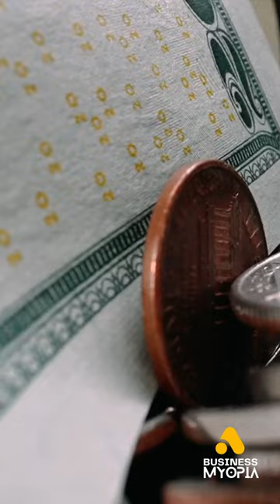From Shopping Carts to Advertising Powerhouse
In this video, we delve into the incredible journey of Martin Sorrell, the mastermind who transformed a humble shopping cart company into the world's most successful marketing firm. Join us as we uncover the secrets behind Sorel's rise to become an advertising legend, and how he built WPP, the largest Communications holding company globally.

Before venturing into advertising, Martin Sorel worked as a financial analyst. It was during this time that he made a groundbreaking observation – the true money in advertising lies in managing marketing dollars for massive corporations. With this powerful insight, Sorel devised a strategic plan to create a monopoly of all the marketing agencies, ensuring unrivaled pricing power.

To execute his ambitious vision, Sorel needed to identify a publicly traded company with assets surpassing its stock value. He set his sights on Plastic Products, a manufacturer of shopping carts, and executed a bold hostile takeover. By liquidating its assets, Sorel obtained the much-needed capital to kickstart his grand plan.

With the financial means in place, Sorel embarked on an awe-inspiring buying spree, acquiring a staggering 400 ad agencies. This strategic move placed Sorel in command of the largest pool of advertising dollars in the world. Today, WPP boasts an impressive list of clients, including industry giants such as Ford, Coca-Cola, and Unilever, earning a staggering $20 billion annually.

Prepare to be inspired as we take you through the remarkable story of Martin Sorel's transformation from shopping carts to advertising powerhouse. Discover the unrivaled success, unwavering determination, and groundbreaking strategies that catapulted Sorel to the summit of the marketing industry.

Don't miss this captivating tale of innovation and triumph! It's a story you won't want to miss!